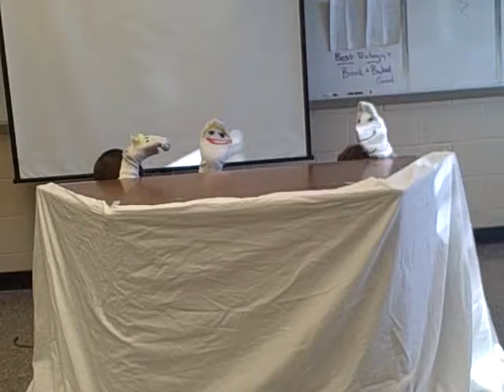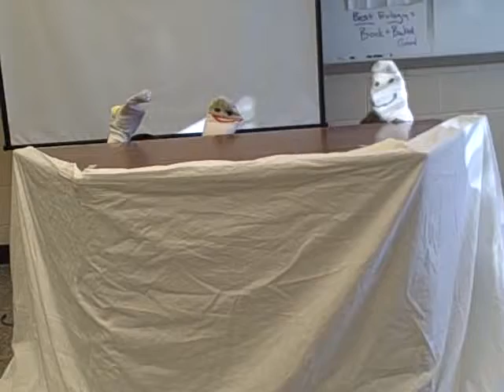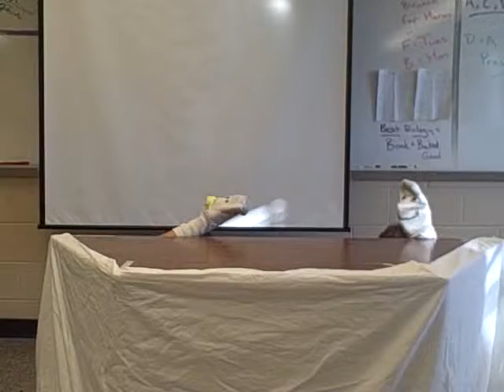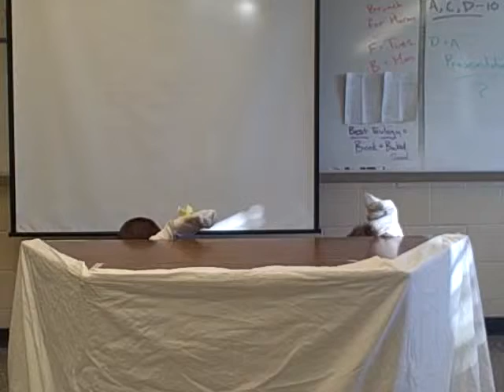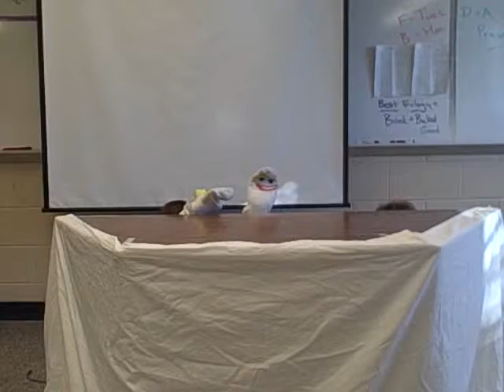Oedipus Rex: Sock Puppet Edition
D Period: Dave, Eric, & Jeremy
Ms. Betit's English 10 CP Class
Franklin High School, Franklin MA